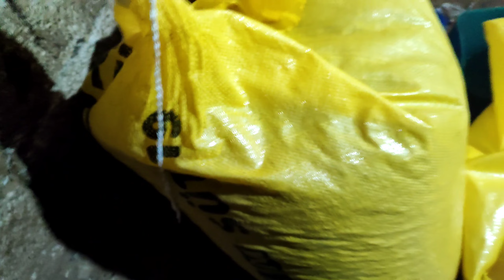AHIR DAKİ SON DURUM ⁉️🙄 kybeleye ne oldu⁉️😳